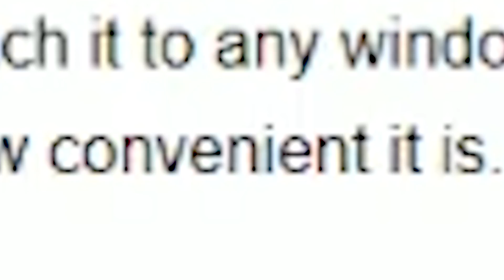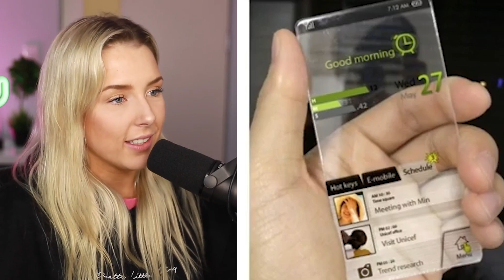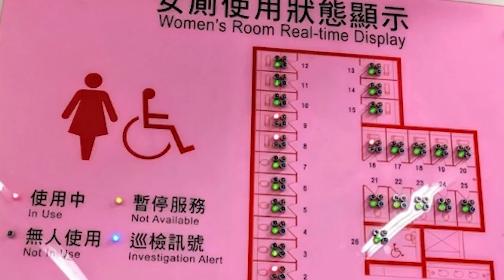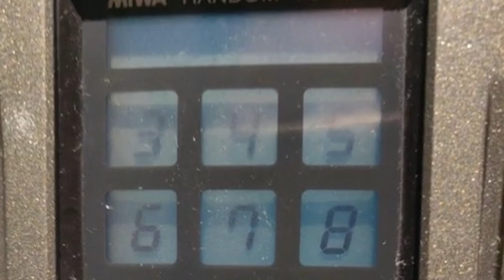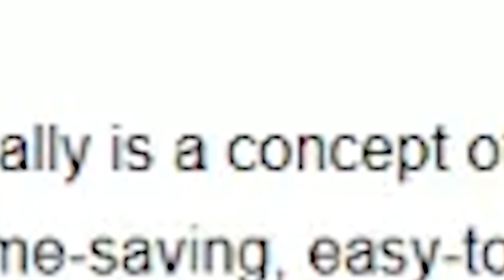Crazy INVENTIONS You Won’t Believe!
Today's video we are going to be looking at useless inventions!

CONTENT TEAM:

Editors.

x